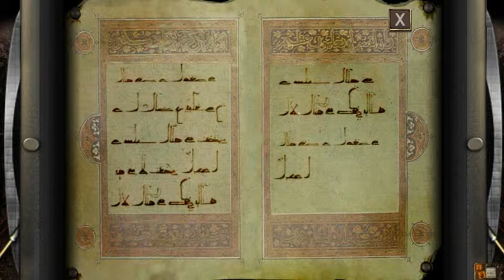Louvre Walkthrough iPhone/iPad Part 1 - 1377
Louvre : The Final Curse (The Messenger) iPhone/iPad

From : First came into the Louvre
To : First came into 1610

Note : YES it's the iPhone/iPad version, ignore the mouse pointer.

- Published by Microids / Anuman Interactive
- iPad/iPhone/Series Version by TETRAEDGE GAMES
- Original Version by Index, Réunion Musées Nationaux and France Télécom Multimédia Édition